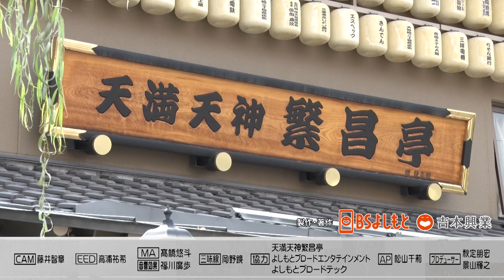【若手創作落語の会】月亭希遊「流れる星を、止めるヒト」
毎週火曜24:00～レギュラー放送中。
上方期待の若手噺家による「若手創作落語の会」。
今回は月亭希遊「流れる星を、止めるヒト」をお届けします。
心ゆくまでお楽しみください。